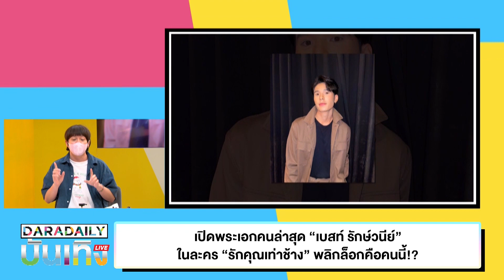เปิดพระเอกคนล่าสุด “เบสท์ รักษ์วนีย์” ในละคร “รักคุณเท่าช้าง” พลิกล็อกคือคนนี้!?